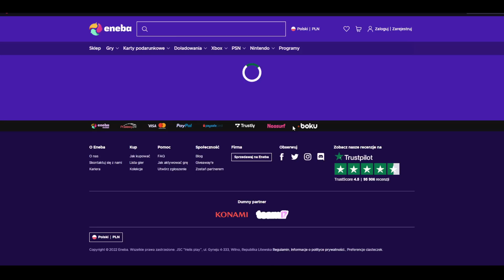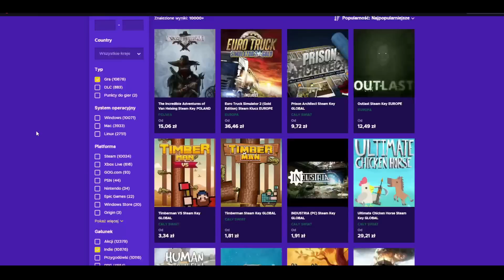Duelist Spatula? Graj Kai'sę! - TFT Set 8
Zatrudnij mnie jako Full Time Content Creatora!
(Stanie się to po przekroczeniu 400 subskrypcji na twitch, z góry dzięki!)